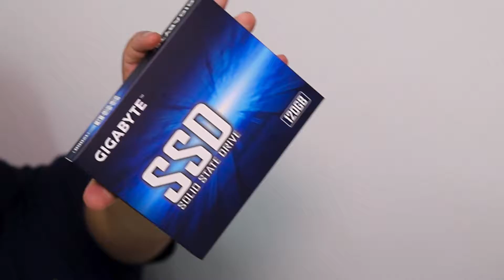SSD Gigabyte custo benefício? Visãovip Informática - Compras Paraguai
► Confira

Especificações:
Marca: Gigabyte ®
Modelo: GP-GSTFS31120GNTD/GP-GSTFS31240GNTD
Capacidade: 120gb e 240gb
Velocidade de Leitura Sequencial: 500 MB/s
Velocidade de Escrita Sequencial: 120gb= 380 MB/s
240gb = 420 MB/s

Visão Vip Informática – Informática com Visão é Vip!